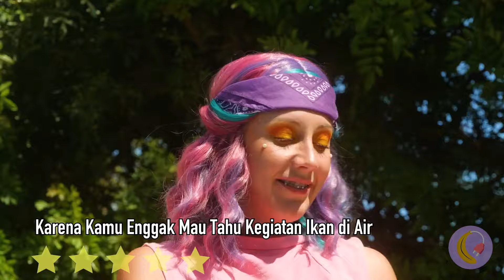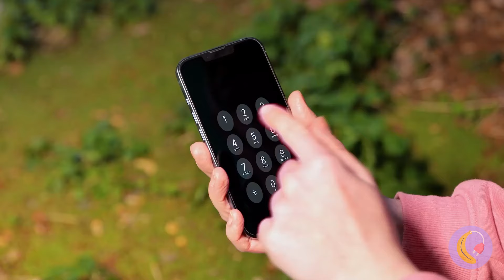24 Jam Tantangan Berkemah di Hutan dan Alat-alat Berkemah Keren🏕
Bergabunglah dengan kami dalam Tantangan Berkemah di Hutan selama 24 Jam yang seru! Saksikan kami menjelajahi alam liar, memamerkan berbagai alat berkemah keren untuk meningkatkan pengalaman outdoor Anda. Mulai dari tenda inovatif hingga peralatan bertahan hidup yang berguna, kami siap menyajikannya. Jangan lewatkan video petualangan ini! Langganan sekarang untuk konten outdoor yang lebih seru.